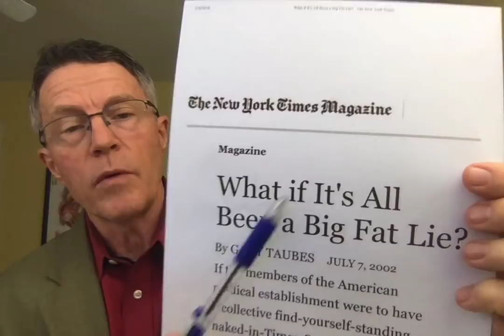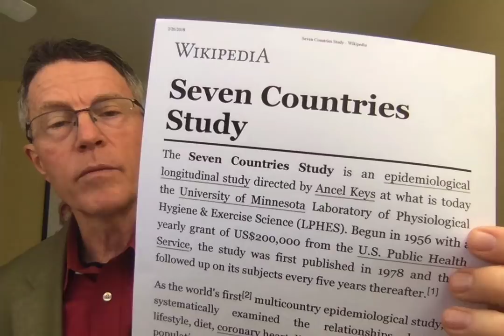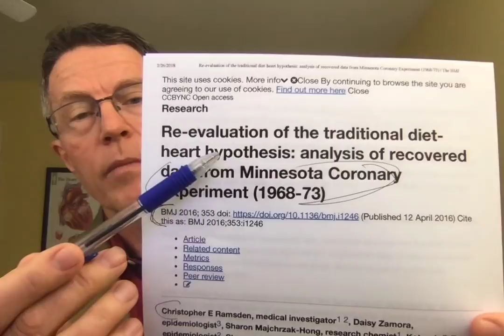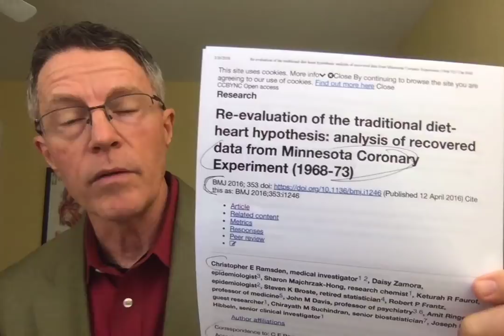Big Fat Lies - Series Overview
ABOUT THIS VIDEO:
I will do a brief series on saturated fats dietary recommendations. The original USDA MYPlate recommendations were based on Ancel Keys' Seven Nations Study. It showed increased heart attack and stroke risk for people living in nations with higher animal fat in their diet. Recently, many scientists have criticized Dr Keys for cherry-picking data. The term "big fat lie" has been used again when Dr. Christopher Ramsden published a re-analysis of a similar study from the same research group. In fact, critical data were found unpublished. I'll cover this information and others in the upcoming series, BIG FAT LIES.